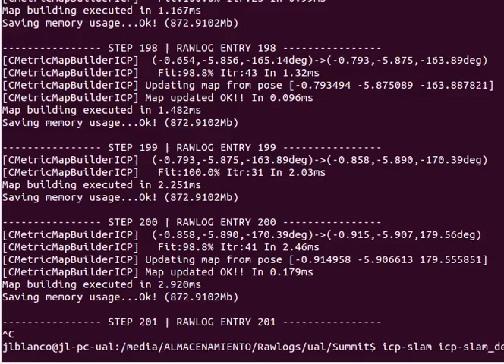ICP-SLAM: 2014 10 28 CITE4 Pasillo Summit (wrong aligment)